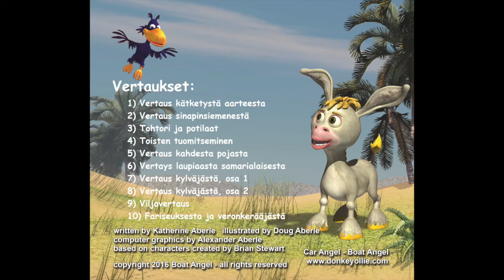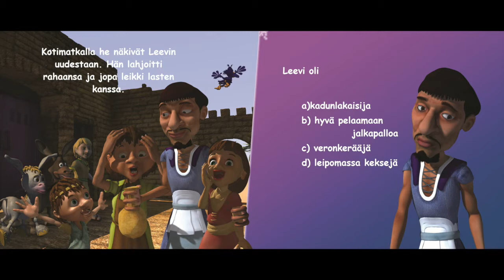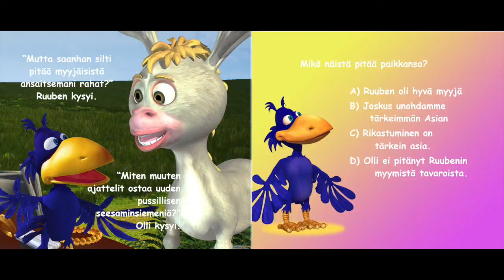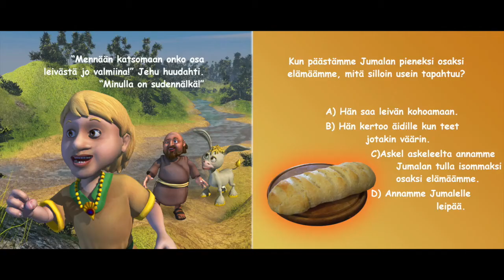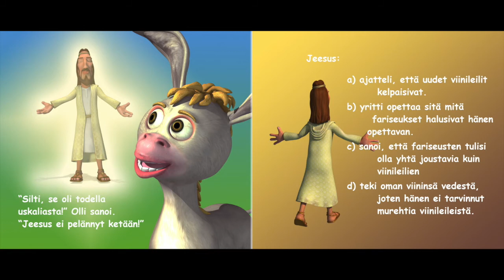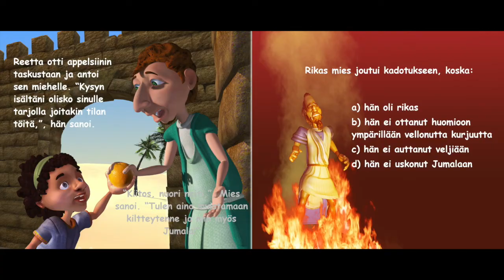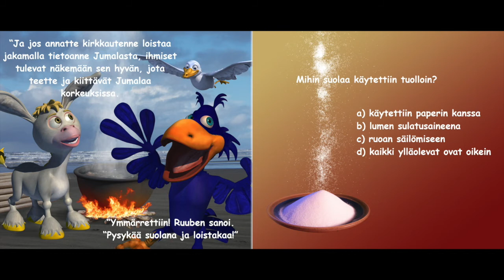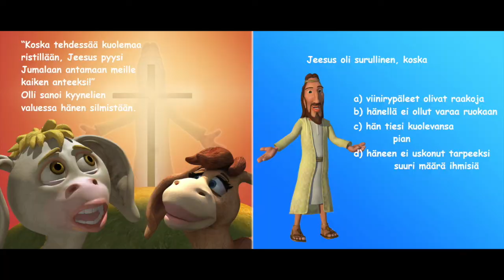Hauskoja paraboleja lapsille Finnish Donkey Ollie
Donkey Ollie Parables of Jesus. Hauskoja paraboleja lapsille